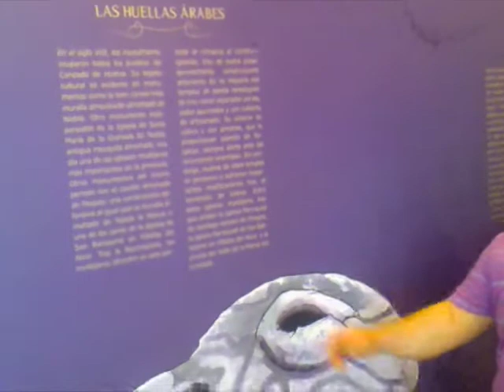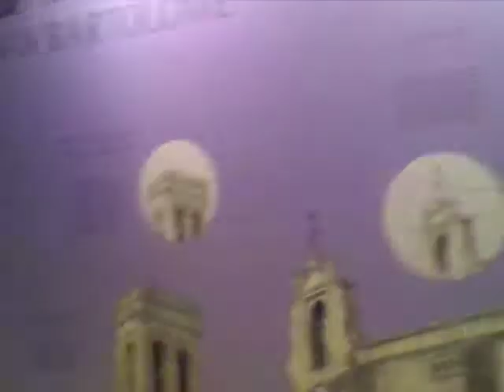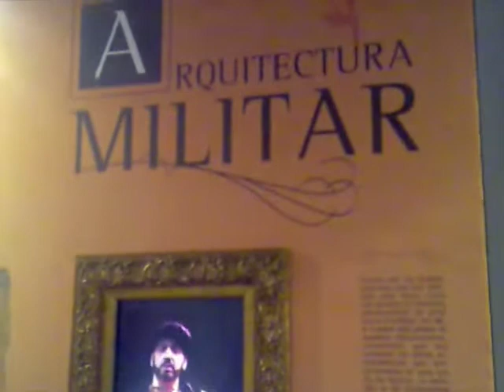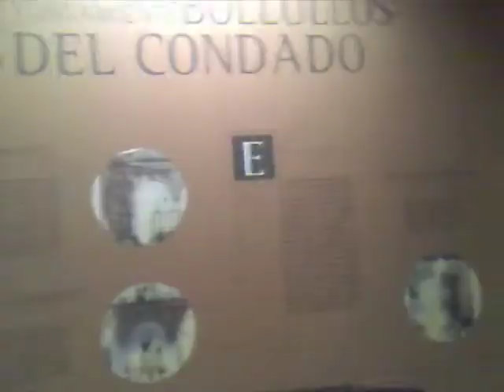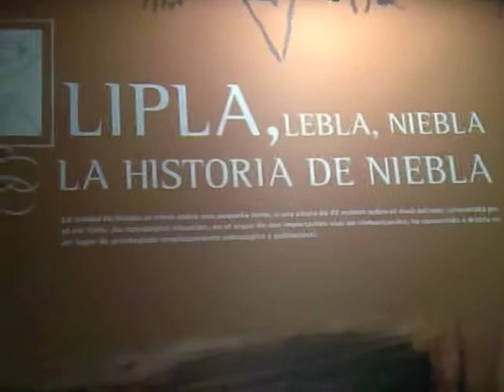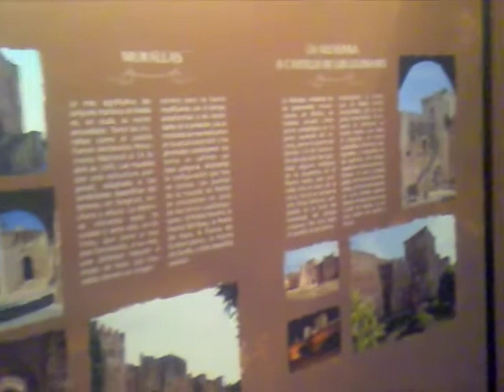Manolo Bernal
En este vídeo Manolo Bernal nos explica el patrimonio del Condado de Niebla.